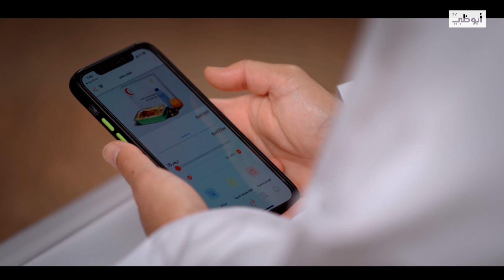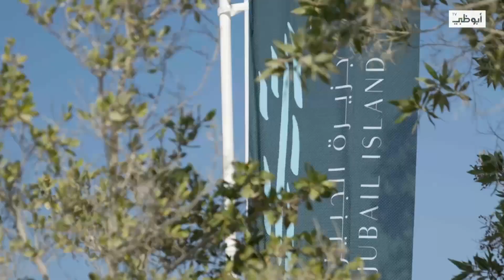نشرة أخبار علوم الدار المحلية الأولى من مركز أخبار قنوات أبوظبي - 2023-03-24